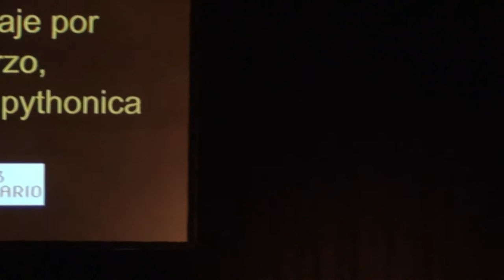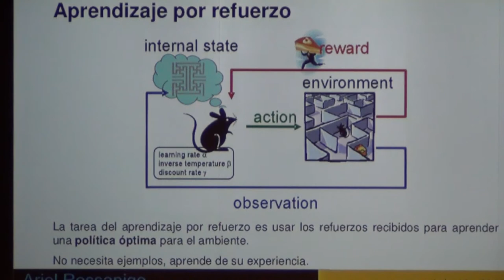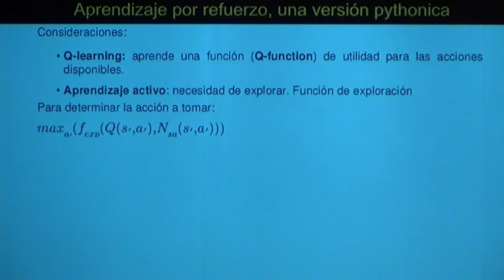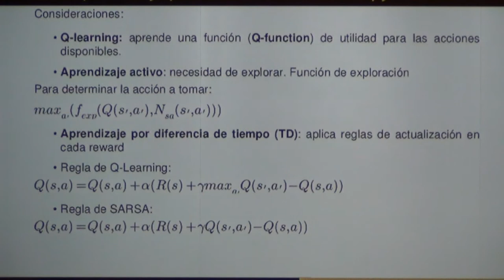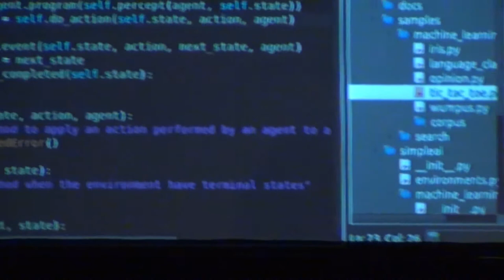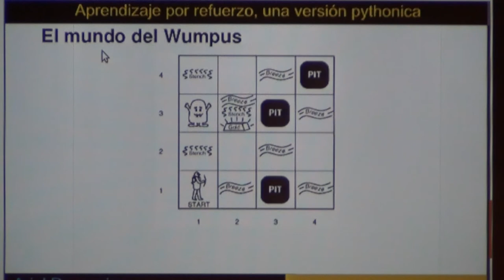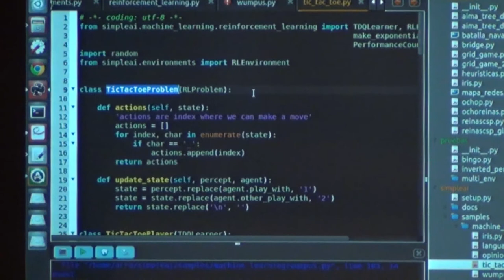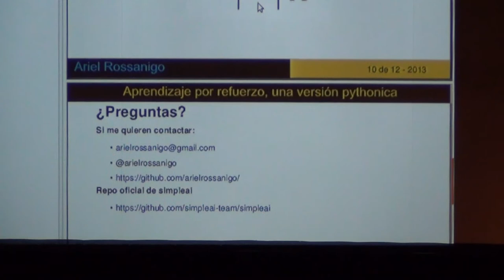Aprendizaje por refuerzo, una versión pythonica por Ariel Rossanigo - PyCon 2013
Durante la charla se presentará una introducción sobre una técnica de aprendizaje de máquina denominada Aprendizaje por refuerzo. Luego se mostrarán algunas posibles aplicaciones de la misma implementadas en Python, utilizando simpleai, una librería para inteligencia artificial.